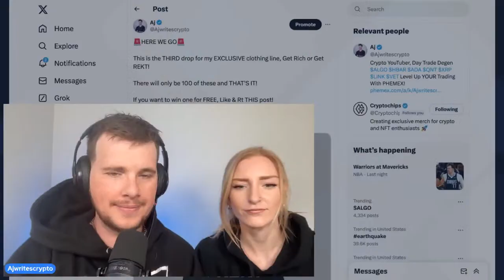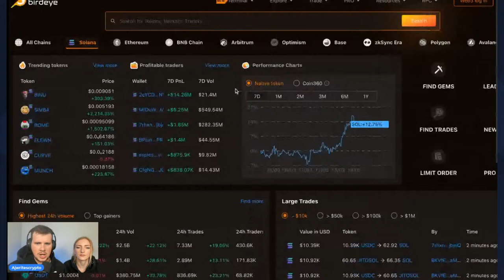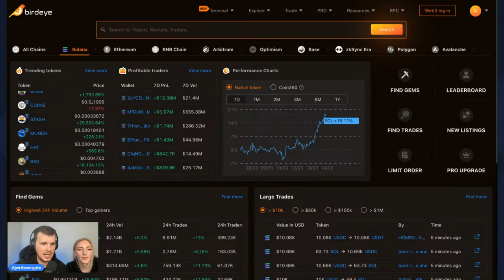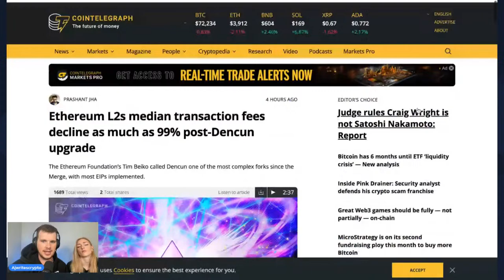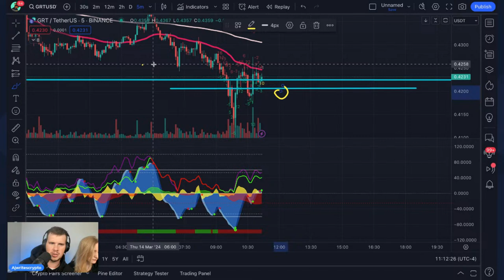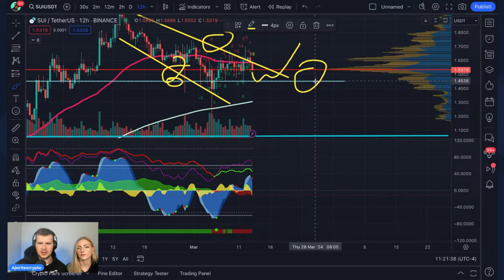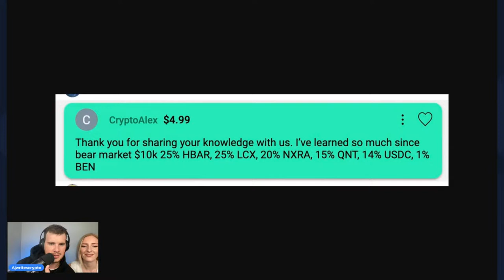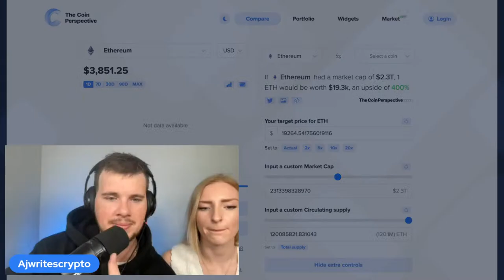MEMECOIN MADNESS! (Charts + News + Rate My Portfolio)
Join My FREE ALPHA Chat Over At Phemex PULSE!

Take Your Trading To The NEXT LEVEL! SIGN UP With PHEMEX TODAY!

Having trouble trading?

Do You Want To Wear The BEST Crypto Merch EVER CREATED? Check out Crypto Chips!

This video contains my research and my opinion and neither of those things are to be interpreted as financial advice.